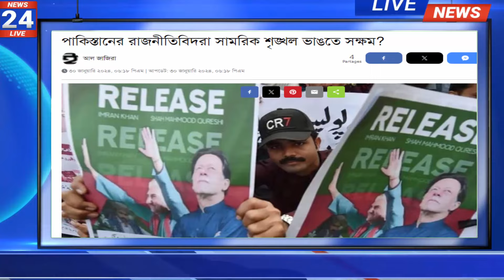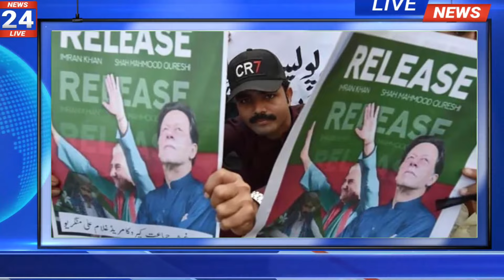আন্তর্জাতিক খবর Today 01 Feb 24 BBC News আন্তর্জাতিক সংবাদ Antorjatik Sambad বিশ্ব সংবাদ World News